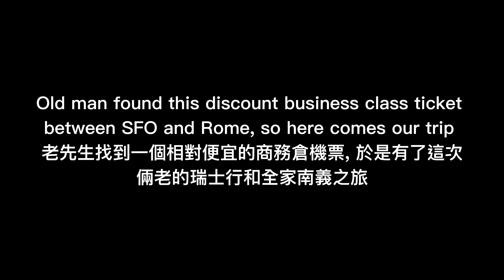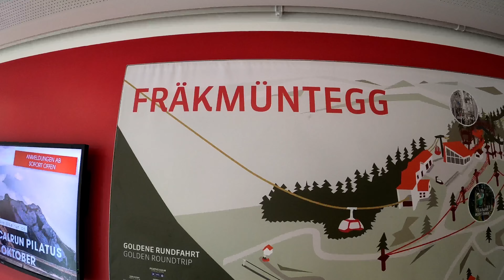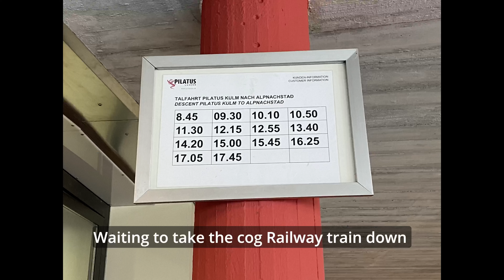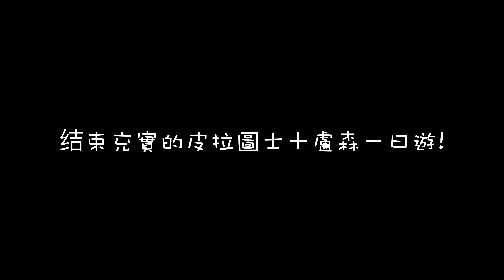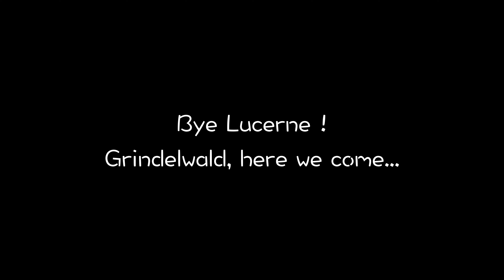[ 瑞士行 ] 皮拉圖士山+盧森市一曰遊 | Pilatus Mountain and Lucerne city tour day trip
世界最陡的齒輪火車, 歐洲獨特三角框架彩繪的木製人行橋 | The steepest cogwheel train in the world, Chapel Bridge paintings